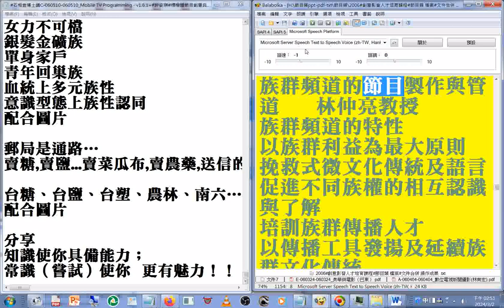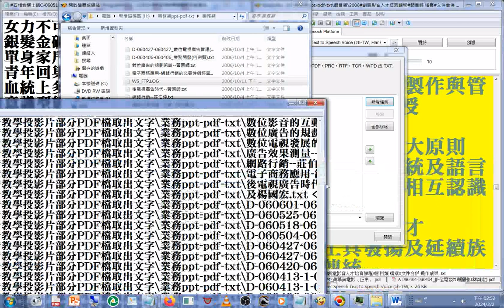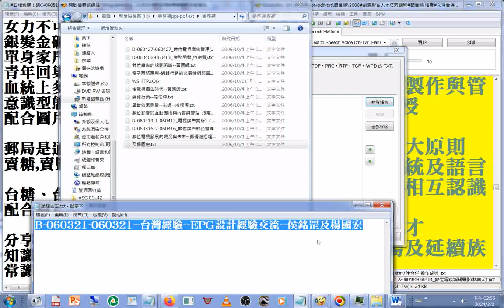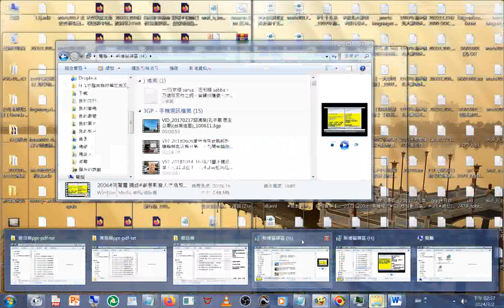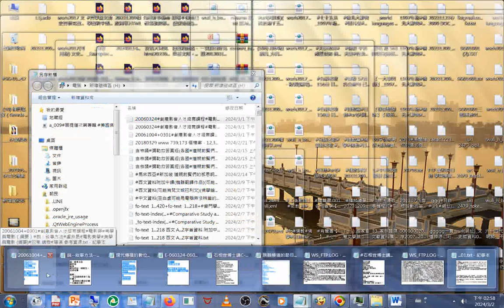文件合併 操作及觀看成果#業務類 檔案 2006#創意影音人才培育課程